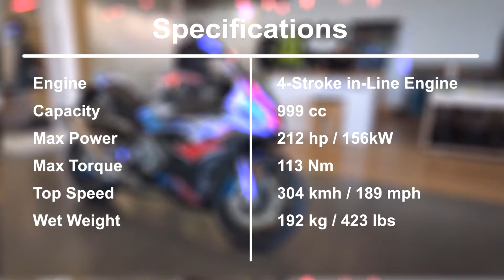2022 BMW M 1000 RR / First Look, Top Speed, Exhaust Sound, Acceleration and short ride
2022 BMW M 1000 RR / First Look, Top Speed, Exhaust Sound, Acceleration and short ride

Specifications of BMW M 1000 RR
BMW M 1000 RR is powered by 999 cc engine.This M 1000 RR engine generates a power of 212.1 PS @ 14500 rpm and a torque of 113 Nm @ 1100 rpm. BMW M 1000 RR gets Disc brakes in the front and rear. The kerb weight of M 1000 RR is 192 Kg. BMW M 1000 RR has Tubeless Tyre and Alloy Wheels.